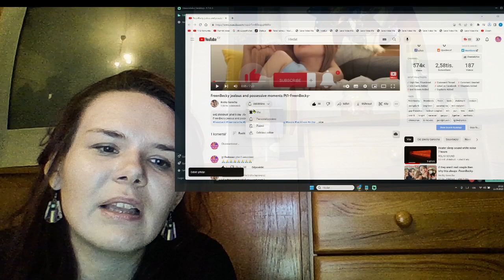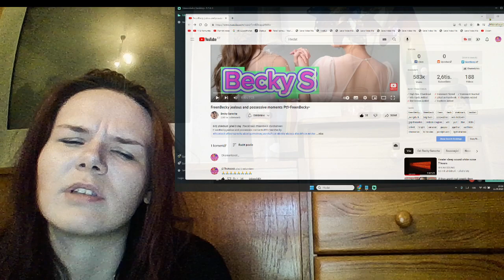FreenBecky jealous and possessive moments Pt1-FreenBecky- REACTION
title: FreenBecky jealous and possessive moments Pt1-FreenBecky- REACTION